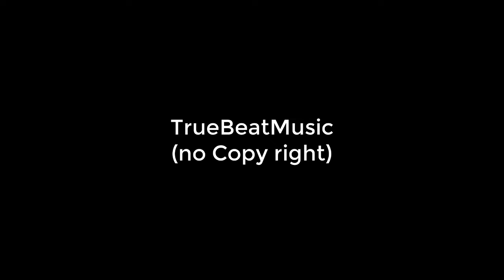Procession[No Copyright] TrueBeatMusic